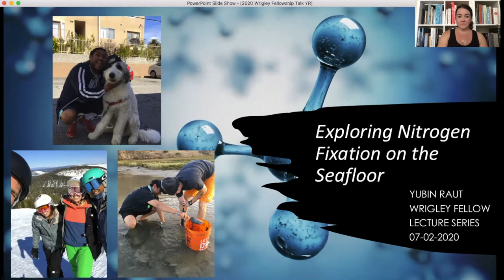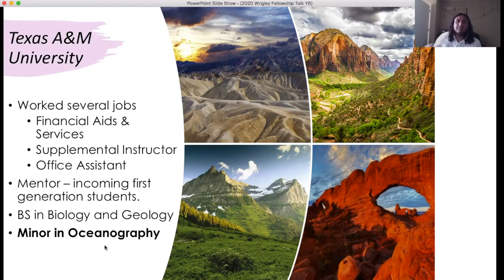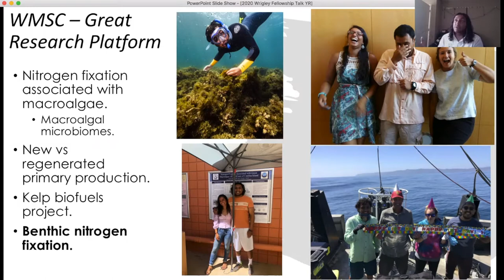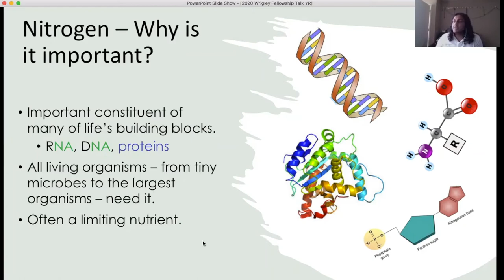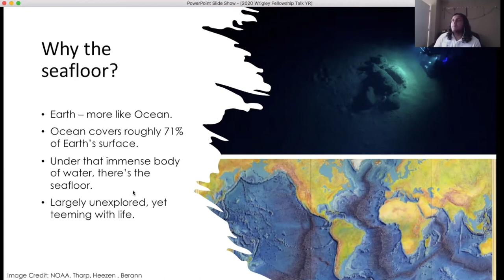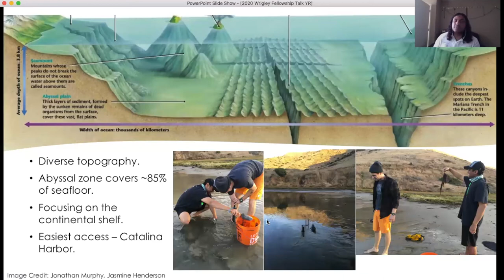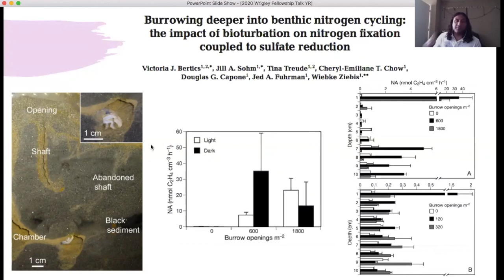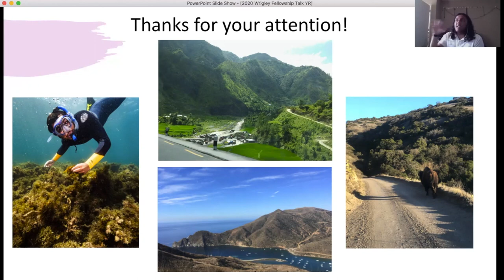"Exploring Nitrogen Fixation on the Seafloor"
Yubin Raut, University of Southern California
USC Wrigley Summer Fellow
Wrigley Fellow Lecture Series: 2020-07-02

Exploring nitrogen fixation in the marine sediments.